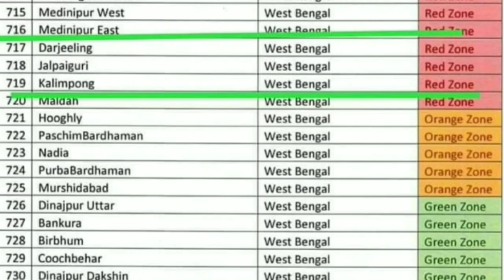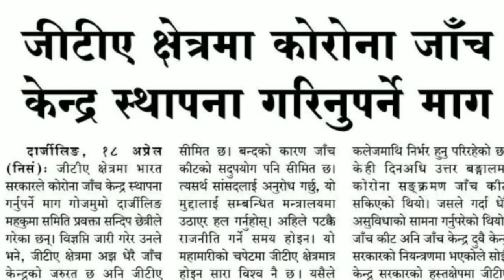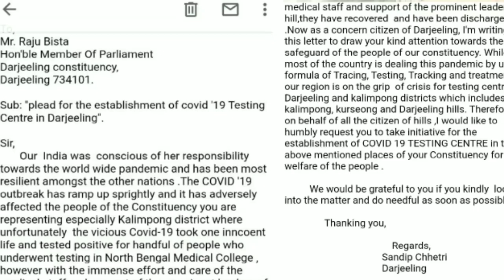दार्जीलिङ अनि कालेबुङ रेड जोनमा छ यसैले यहाँ कोभित 19 जाँच केन्द्र हुनु नितान्त अवस्यक छ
दार्जीलिङ अनि कालेबुङ रेड जोनमा छ यसैले यहाँ कोभित 19 जाँच केन्द्र हुनु नितान्त अवस्यक छ: *सन्दीप छेत्री*

हालै विगत 30 अप्रेल देखी दार्जीलिङ अनि कालेबुङलाई रेड जोनमा केन्द्र सरकारद्वारा राखिएको छ। केन्द्र सरकारले कोभित 19 को खतरा दार्जीलिङ अनि कालेबुङ जिल्लामा छ भन्ने आशंका गरेर यस क्षेत्रलाई रेड जोनमा हालेको थहाँ लागेको छ। सरकारले दार्जीलिङ अनि कालेबुङलाई रेड जोनमा राख्न सक्छ भने किन यस क्षेत्रमा जाँच केन्द्र स्थापित गर्दैन। यस बिषयमा विगत 30 अप्रेल 2020 मा ब्यक्तिगतरुपमा दार्जीलिङको एक नागरीक भएकोले यस क्षेत्रका सांसद राजु बिष्टज्यूलाई इमेल गरिसकेको छु। राजु बिष्टकै सरकार केन्द्रमा छ, कोरोना जाँच केवल केन्द्र सरकारले मात्र स्थापित गर्न सक्ने हुना पहाड़बासीको हितमा जाँच केन्द्र, केन्द्र सरकारद्वारा स्थापित गरियोस् भन्ने पहाड़बासीको माँग रहेको छ।

अहिले जीटीएले अत्यन्तै असल कार्य गरिरहेको छ यसैले सबै राजनैतिक दलहरूले अनित थापाले गरिरहेको कार्यलाई साथ दिनु सबैको नैतिक जिम्मेवारी बन्दछ, विगत कालेबुङमा भाइरसको प्रकोप हुदा 12 दिन ग्राउण्ड जिरोमा जीटीए अध्यक्ष अनित थापा लगायत कालेबुङ स्वास्थ्यकर्मी, जीटीए अधिकारीहरू, कालेबुङका सचेत ब्यक्तिहरू खटेको कालेबुङलाई भाइसर मुक्त क्षेत्र बनाउन सफल बन्यो। यसोसले सबै मिलेर कार्य गर्न नितान्त अवस्यक छ। अहिले राजनिति गर्ने समय होइन जनताको हितमा, हाम्रो पहाड़ हाम्रो दार्जीलिङलाई सुरक्षित राख्न पर्छ भन्ने सोच राखेर, गाली गलोच, आरोप प्रत्यारो, भनाभन गरागर गर्ने अहिले उचित समय होइन यसोसले उक्त कुरोबाट सबै राजनैतिक दलका नेता नेत्रीहरू अलग बस्ने आग्रह गर्दछु।

चियाबारी रेलिफ फण्ड मार्फत चिया श्रमीकहरूलाई सहायता गर्ने असल सोच केवल जीटीए अध्यक्ष अनित थापा हो। चियाबारीको हितमा बिगत दिनमा गोजमुमो अध्यक्ष बिनय तामङ आमरण आमरण अनशन बसिसेका छन् भने हाल अनित थापाले चियाबारी श्रमीकहरूको हितार्थ चियरमेन रिलिफ फण्ड संग्रह गर्ने सुकार्य गरिरहेका छन्। हिजो देखी मात्र शहरी दुर्गम क्षेत्रमा रहेका मानिसहरूको निम्ति डाक्टर अनि मानिसहरू माझको दुरीलाई तोड़्न जीटीए अनित थापाको विशेष पहलमा सञ्जीवनी स्वस्थ्य सेवा मंग्पुबाट शुरू गरिसकेका छन् उक्त सेवा अनुरूप गाँउ बस्तीका मानिसहरूलाई लाभ पुग्ने छ। 48 घण्टा अधि मात्र दार्जीलिङको पहाड़ी क्षेत्रबाट देशको अन्य राज्यहरूमा रहेका पहाड़ फर्कनु चहाने मानिसहरूका निम्ति जीटीएले वेवसाइट खोलेका छन् जसमा हिजो बेलुकी सम्म आठ हजार छ सय(8,600) मानिसहरूले फार्म भरिसकेका छन् जतिले जीटीएको फार्म भरेका छन् उहाँहरूलाई पश्चिम बंगाल राज्यद्वारा शुरू गरिएको वेबसाइटमा पनि फार्म भर्ने आग्रह गर्दछु कसै पनि हाम्रो विपदमा परेका मानिसहरू नछुटोस भन्ने सोच जीटीए अध्यक्ष थापाको रहेको छ। यसोसले वर्तमान समयमा जीटीए क्षेत्रबासीहरूको निम्ति अनित थापाले असल कार्य गरिरहेको छ। यसोसले सबै पहाड़बासीले जीटीए राज्य सरकार अनि केन्द्र सरकारको निर्देशहरू पालन गरौ।

सन्दीप छेत्री
    प्रवक्ता
दार्जिलिङ महकुमा समिति।